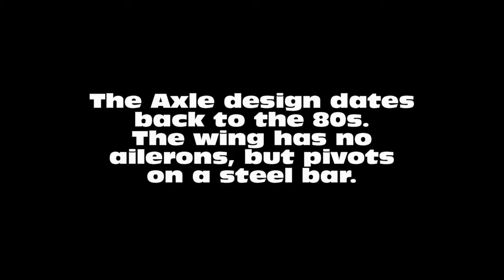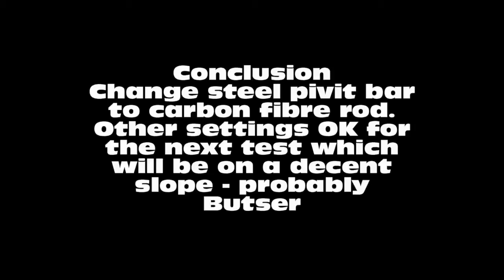Axle maiden flight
The Axle has no ailerons - the wing pivots on a steel bar. It also has a fully flying tail plane.
We have no set up instructions. If anyone has experience with the Axle, please leave a comment here.